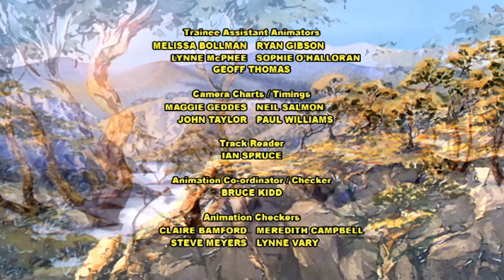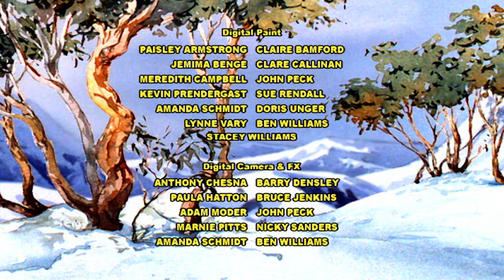The Silver Brumby | Friends of the High Country 🐎| HD FULL EPISODES